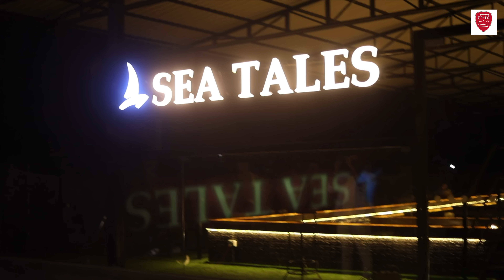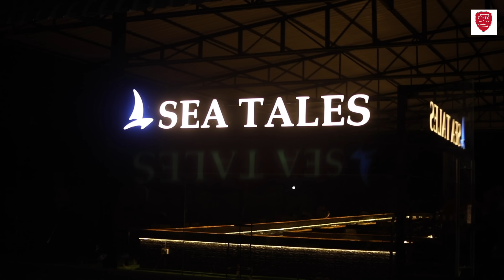Sea Tales Restaurant! Vlog | ECR, Chennai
Sea Tales Restaurant,
Near VGP Marine Kingdom
Address: 5/107, Jagajeevanram Ave, Injambakkam, Chennai, Tamil Nadu 600115.

With love
Latha Ramesh.